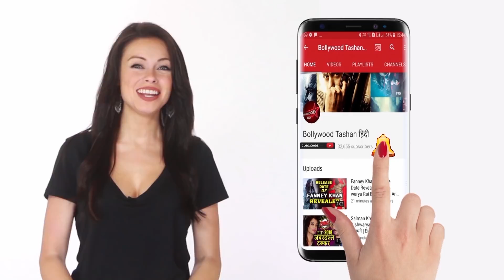Tiger Shroff ने मचाया धूम | दिया सबको टक्कर | China में Salman Khan ने Aamir Khan को छोड़ा पीछे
Watch Bollywood Tashan हिंदी - Tiger Shroff ने मचाया धूम | दिया सबको टक्कर | China में Salman Khan ने Aamir Khan को छोड़ा पीछे